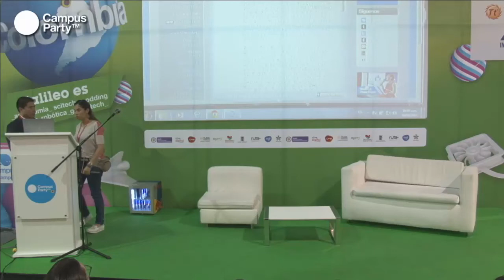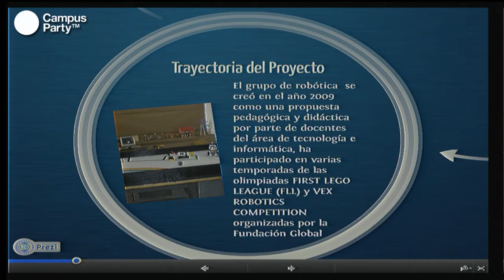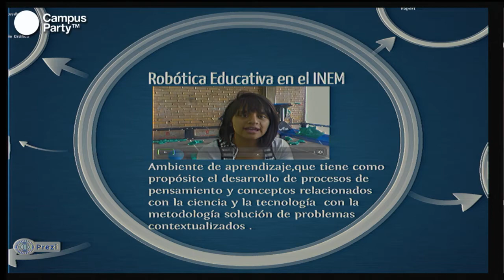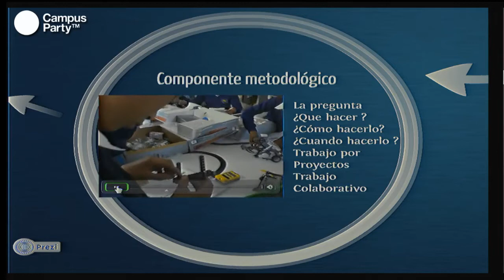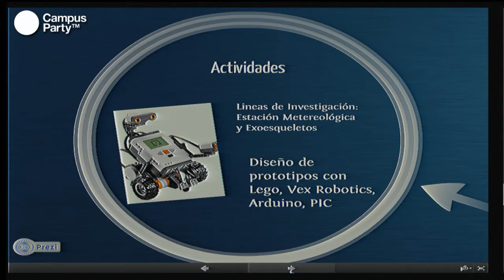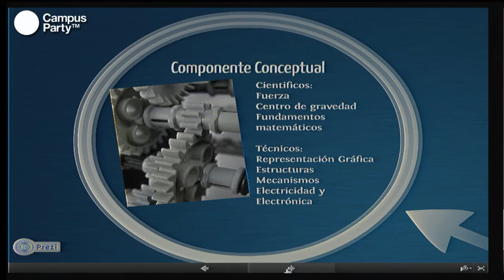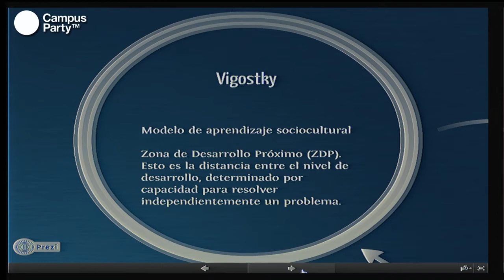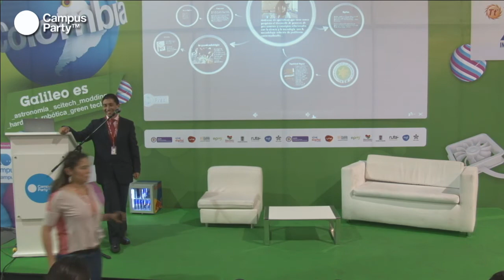CPCO6 - La robótica en el ambiente escolar